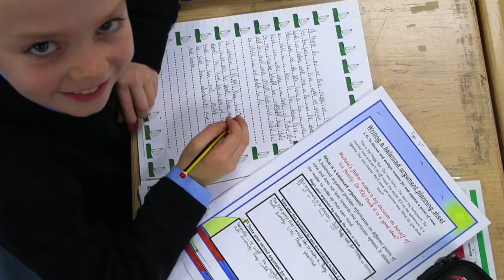Speech Day 2020: We'll meet again